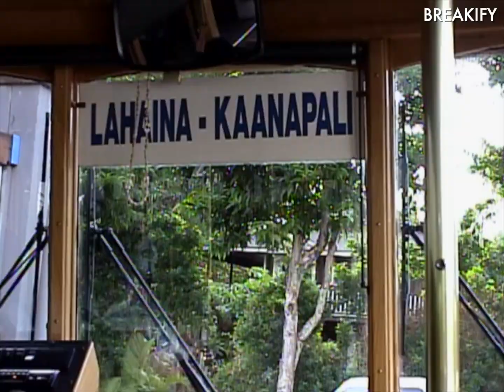Lahaina 1999 - Hawaii, Maui (Lahaina 90s Archive)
Presented here is a segment from our family's excursion to Lahaina back in 1999. The purpose of sharing this video is to safeguard the cherished memories of Lahaina from the late 90s. The news of the fire weighed heavily on my heart, prompting me to seek a meaningful avenue to share the visual records of Lahaina's past for the sake of future generations.

The clips you are currently viewing were captured using our family's handheld camcorder during our indelible journey to Maui in 1999. Our lodging was nestled in Kaanapali, right alongside the shores of Black Rock Beach. Our customary routine encompassed leisurely moments on the beach and exploratory jaunts around Lahaina through shopping escapades.

In this challenging period, my thoughts are directed towards the communities of Hawaii and Maui. To all those who have been touched by this tragic event, please accept my heartfelt condolences. It is my aspiration that this footage can provide a glimmer of positivity to the Hawaii community and play a role in conserving its abundant history and natural splendor.